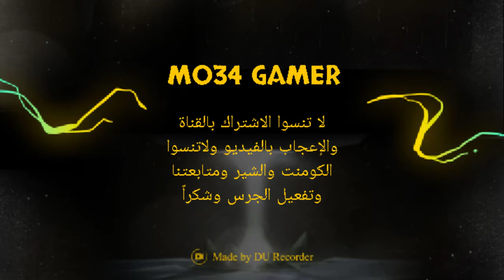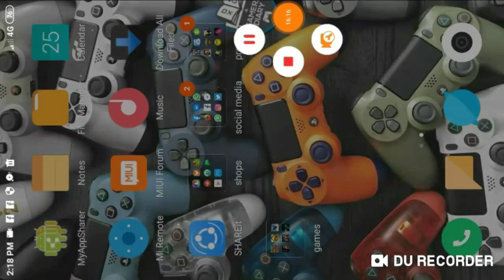The Fear - Horror Game Part 2 | تختيم اللعبة كاملة